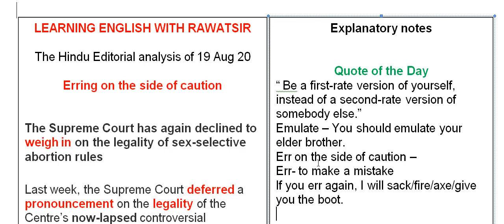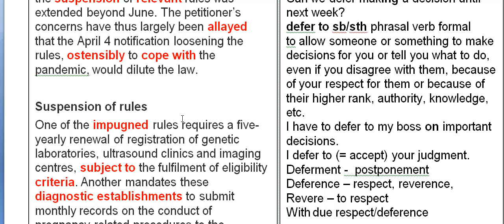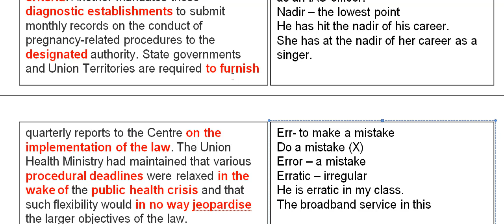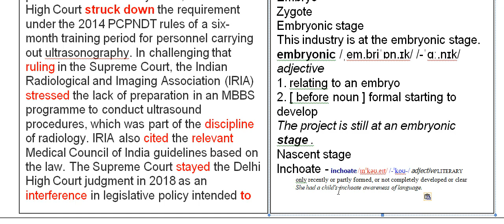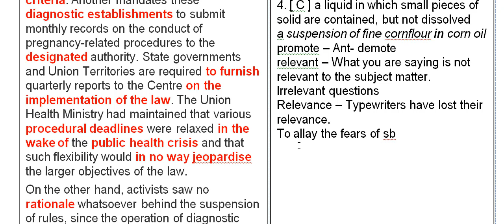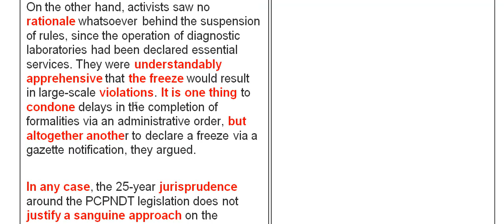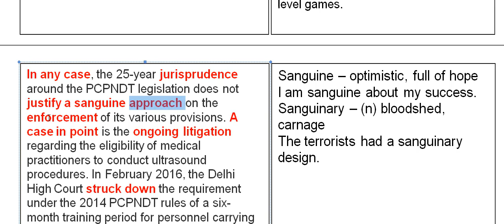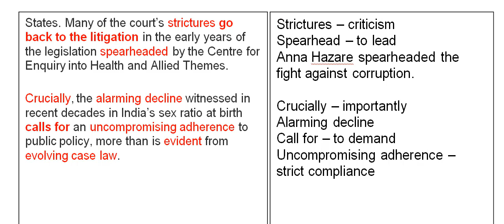THE HINDU EDITORIAL ANALYSIS IN ENGLISH 19 AUG 20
Analyzing an editorial of an esteemed newspaper such as ‘The Hindu’ for the sake of enriching one’s knowledge of the subject and at the same time improving your knowledge of language, i.e., English, is very important for young and budding aspirants for various jobs and also for ordinary members of the society. The articles are written by the cognoscenti and as learners we should try to imbibe what they are telling us and how they are telling us. The main focus during these analyses is on language and also on the subject matter. Today’s theme is ‘inflation and resultant stagflation’ and if you read it with me, your understanding of some expects of economics will become crystal clear. A must for all the students who want to do well in this selected field of career. This video series will give the students enough exposure to do so.